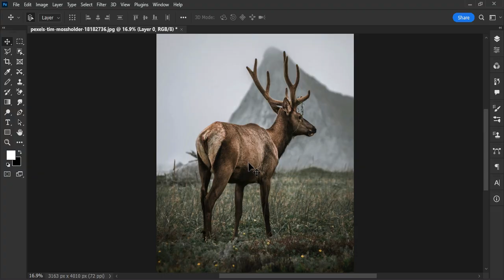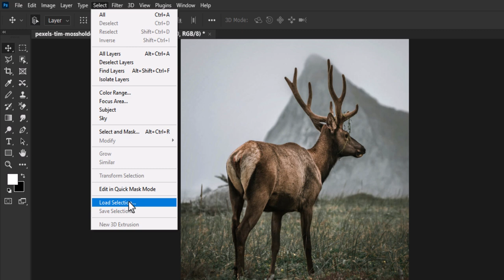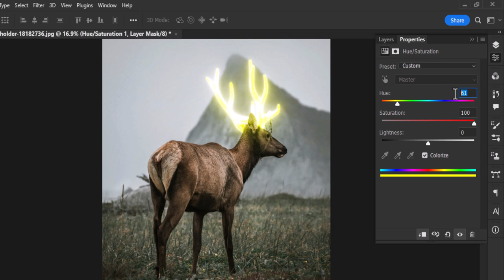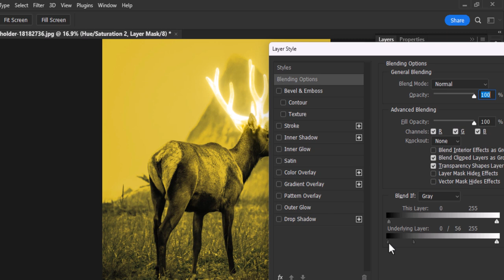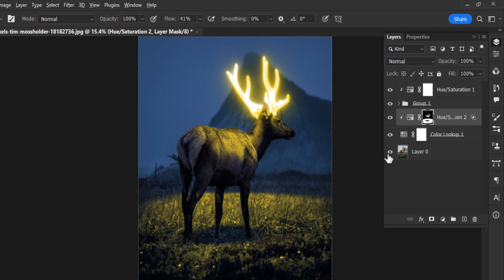Easy way to glow a animal horn | Photoshop glowing tutorial 2024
In this video I will show you how to glow a Animal horn in photoshop 2024